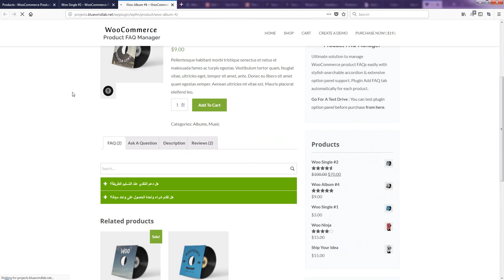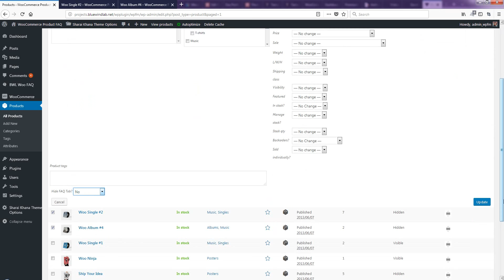Steps To Show & Hide FAQ Tab Using Bulk Edit | WooCommerce Product FAQ Manager | Plugin